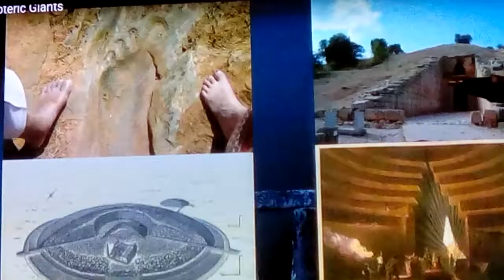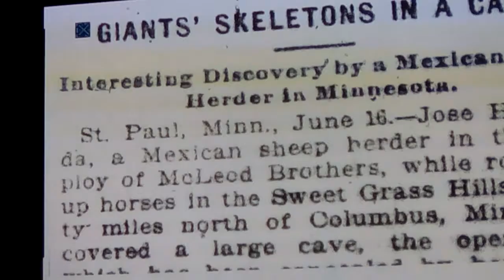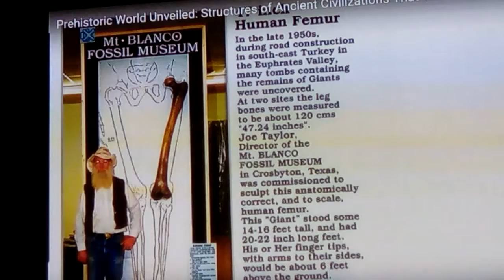Giants in the Land - evidence of ancient Giants 1